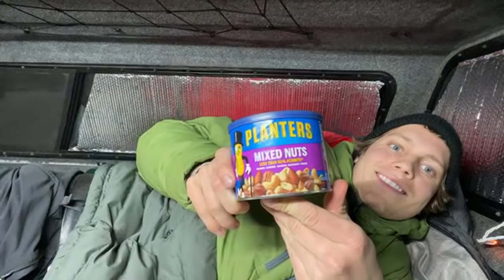Live camping in truck during blizzard